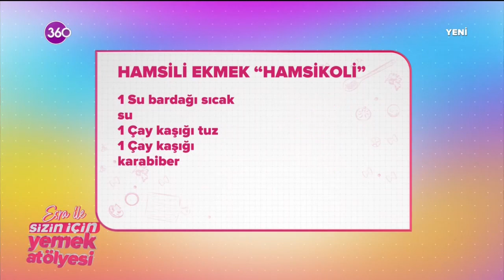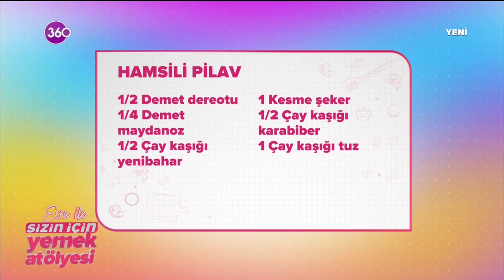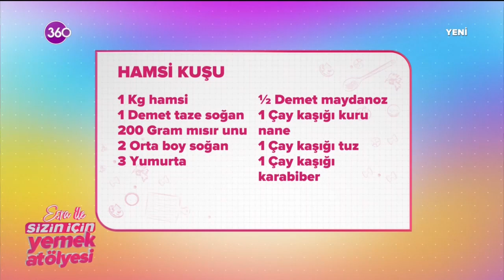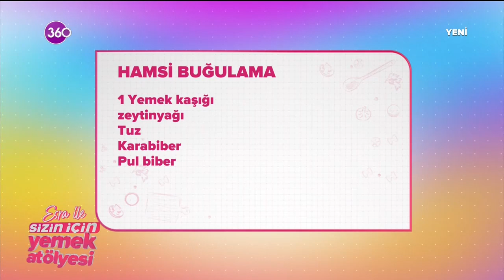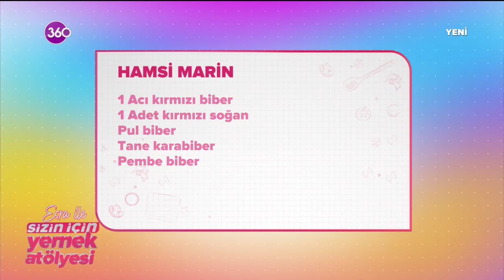Sizin İçin Yemek Atölyesi | Hamsi Balığı İşleme Teknikleri - Şef Aydın Demir - 28 11 2020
Esra Harmanda’nın sempatik ve enerjik sunumu ile sağlık hakkında tüm sorular, alanında uzman doktorlar ışığında cevap bulurken, birbirinden lezzetli yemek tarifleri bölümüyle “bugün ne pişirsem’’ sorusu da yanıt buluyor. Sağlık, güzellik, lezzetli tarifler, el işi, modaya meraklı olanlar için son trendler ve hayatın içinden daha birçok konu aynı programda bir araya geliyor.